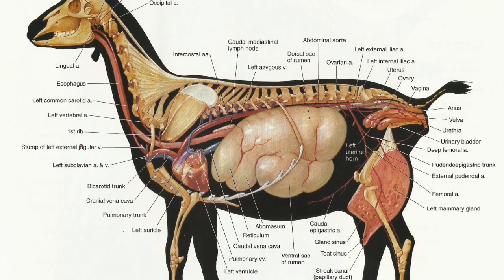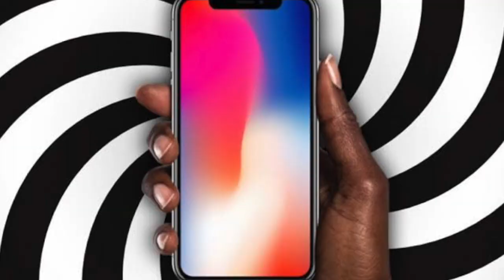Conspiracy blues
This video is about Conspiracy blues